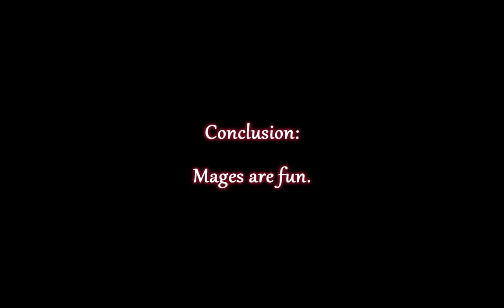Nikoma - 70 Fire Mage Fun Times! ''Like'' to help the channel grow guys!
Guys, best way to make gold is tell him Nikoma send you.

I really love playing my mage alt when I'm seriously bored, so here is some footage of that.